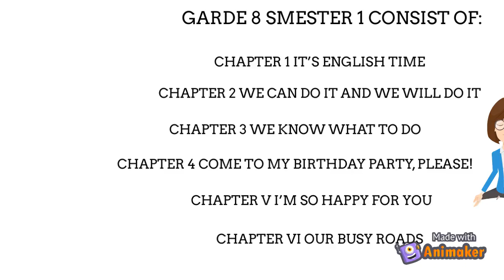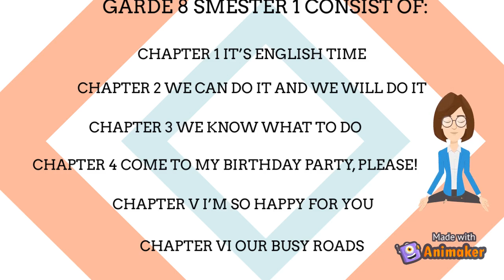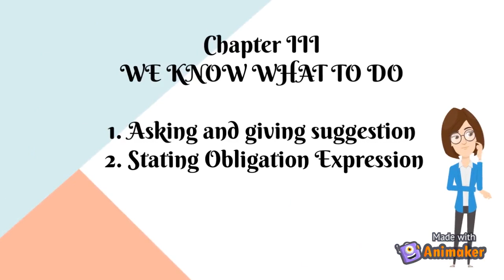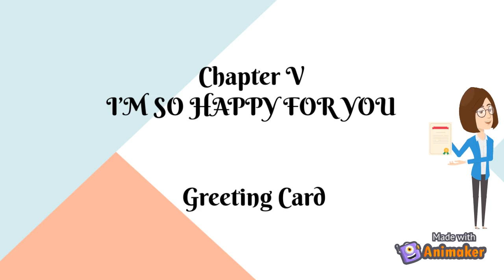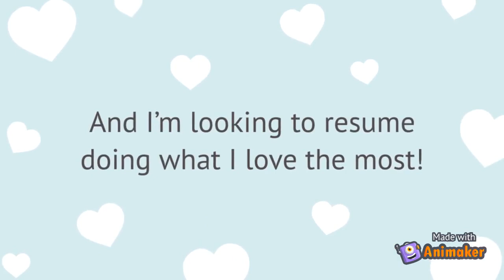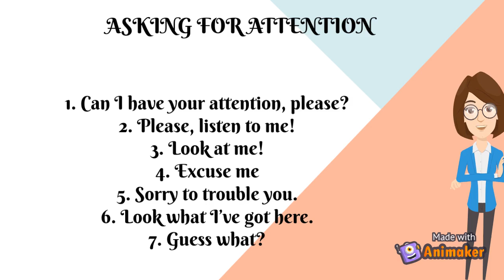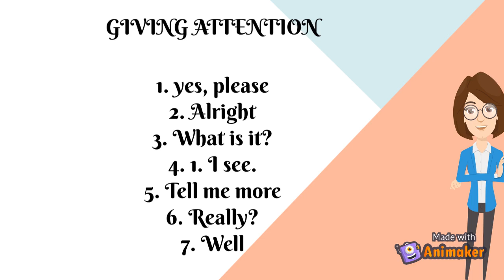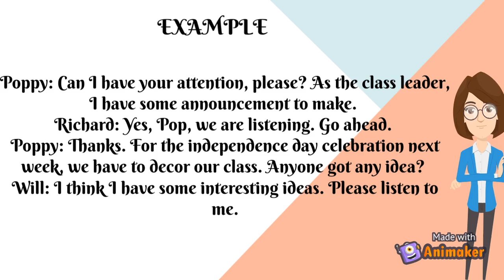B.INGGRIS KELAS VIII. ATTENTION oleh Ibu Dwi Windaningrum, S.Pd.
SMP N 1 BONOROWO